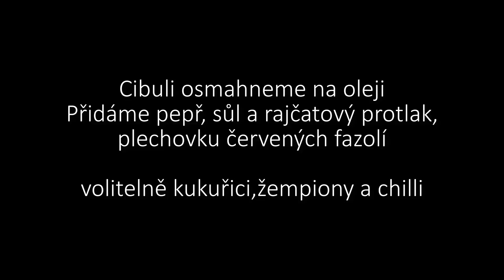CO JÍM | Vegan day #2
💜 Pokud se ti video líbilo, nezapomeň ho SDÍLET a dát LIKE! :)

↑ 10% sleva na celý nákup po zadání kódu DUCKIE! ↑

Video o RAW stravě jsem bohužel nestihla natočit, tak příště :-)